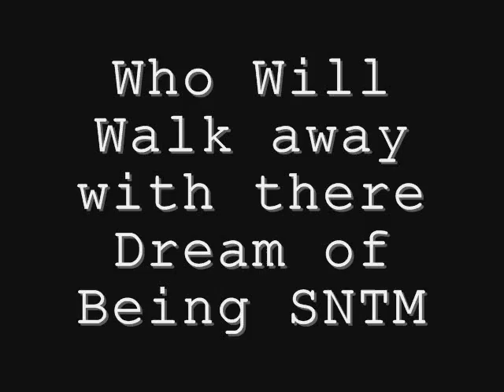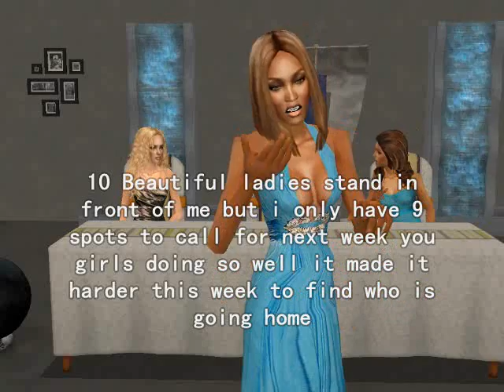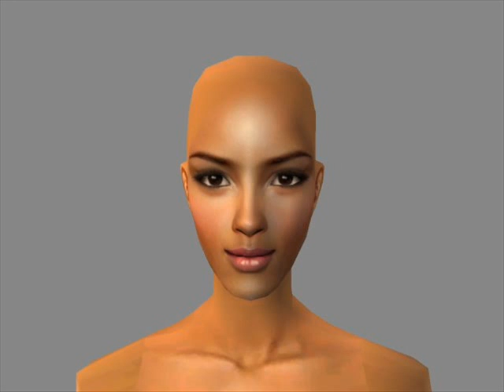Sims Next Top Model Cycle 7 Ep 4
This is the 4th ep and i want all of u to rate comment and tell me who u like
the photoshoot this week is :Bald
Sorry if ur Girl goes home